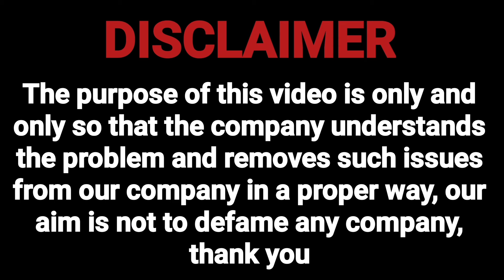लोन चाहे कुछ भी हो जाए पूरी जिंदगी REPAYMENT नहीं करूंगा.recovery agent call recording.money view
चाहे कुछ भी हो जाए पूरी जिंदगी REPAYMENT नहीं करूंगा.recovery agent call recording.money view

recovery agent call recording
funny
loan recovery agent call
recording
loan app recovery agent call
recording
ring app recovery agent call
recording
recovery agent harassment
call recording
money view recovery agent
call recording
credit card recovery agent
call recording
recording telugu
kreditbee recovery agent call
recording

Mail
Regardsle.